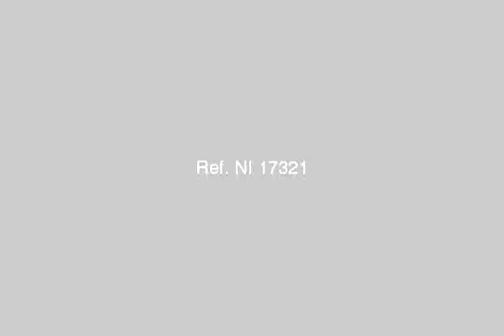Fully furnished flat for rent in Nile Maadi